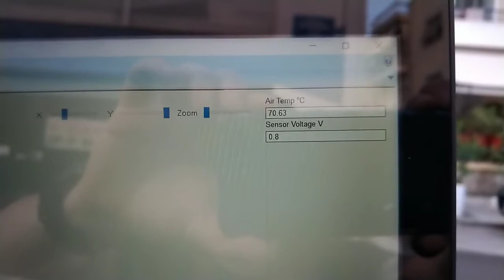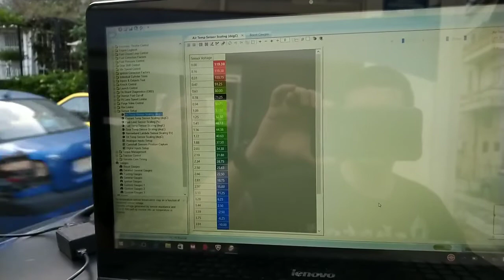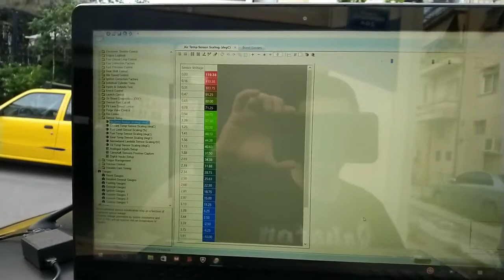IAT Sensor Calibration